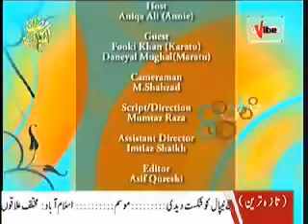Seyasi Dangle of Aniqa Ali Ep15 Part 03